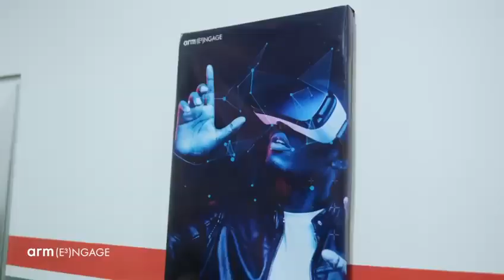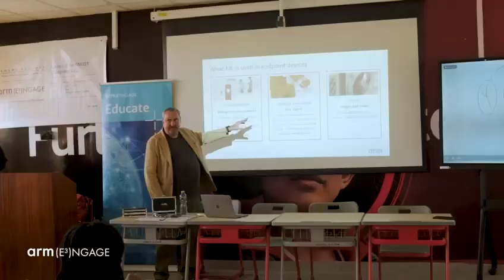ARM E(3) NGAGE LAB LUNCH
The launch of Arm’s first ecosystem lab in the Kwame Nkrumah University of Science and Technology (KNUST); the (E3) NGAGE Lab, which will focus on educating, training, developing & offering a platform for demonstration of Arm’s capabilities within local tech innovation hubs, education institutions, developer communities, governmental, non-governmental organizations.